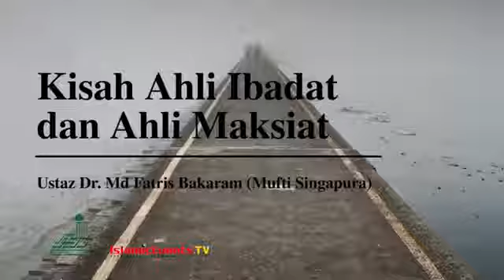berhati hatilah. jangan terlalu hebat mentarafkan sesama manusia.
bersangka baik sampaikan yang baik2 luaskan kebaikan agama islam.